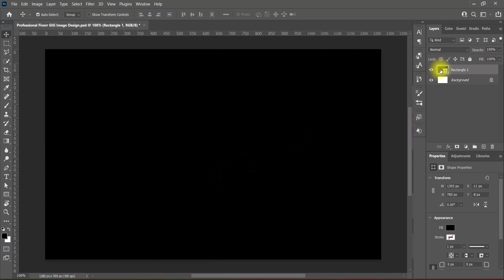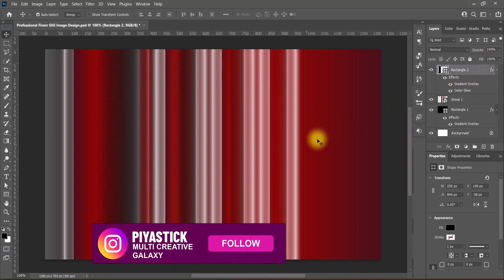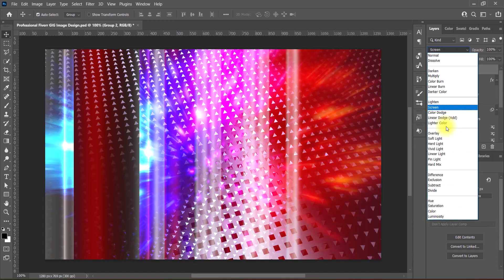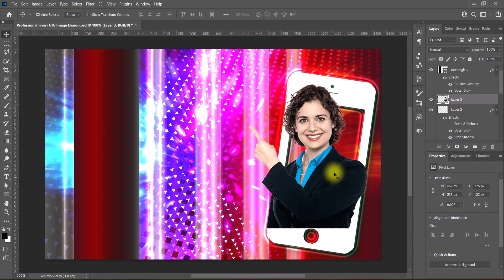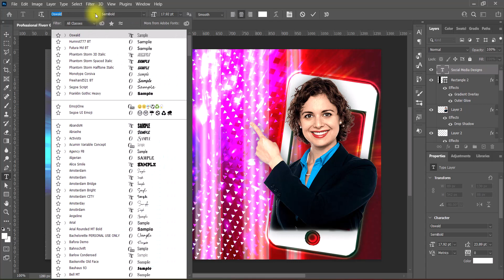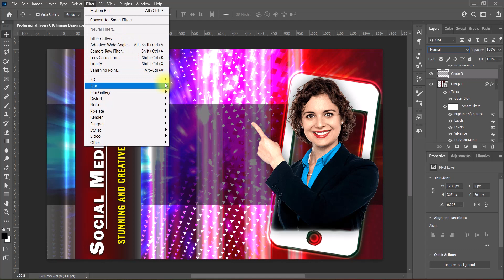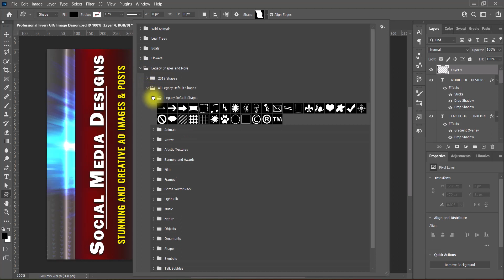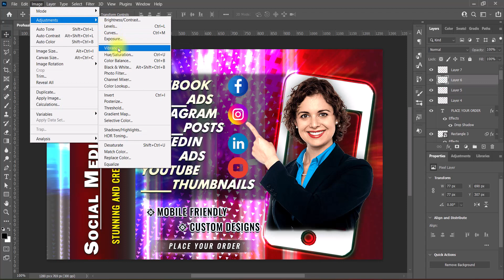Professional Fiverr GIG Image Design In Photoshop | Fiverr GIG Thumbnail Design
Greetings from me Swastick Acharya, Professional Graphic Designer Freelancer & Welcome & Welcome Back to my Graphic Design / Graphics Design / Graphic Designing / Graphics Designing YouTube Channel "Piyastick Multi Creative Galaxy" or "PMC Galaxy" or "P.M.C.G". In this video, I am presenting you the Graphic Design Tutorial regarding Professional Fiverr GIG Image Design In Photoshop | Fiverr GIG Thumbnail Design | Fiverr GIG Design.

Here are Similar Queries for you related to the main Design Tutorial:

Fiverr Gig Thumbnail Design For Facebook Instagram Ads Campaign
How To Create a Fiverr GIG Thumbnail In Photoshop

Piyastick Multi Creative Galaxy,
Professional Graphic Design & Advertising Services